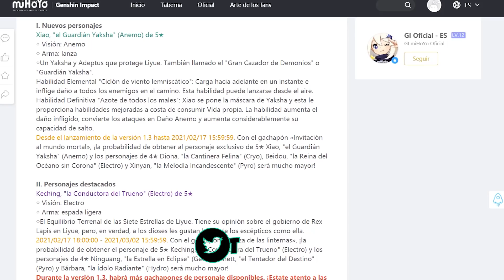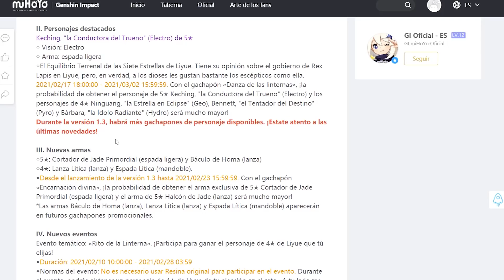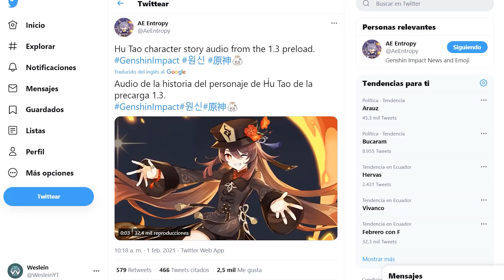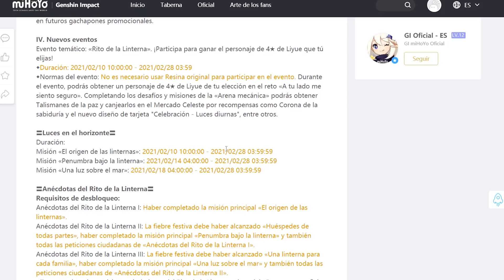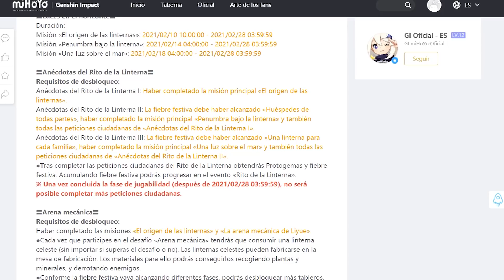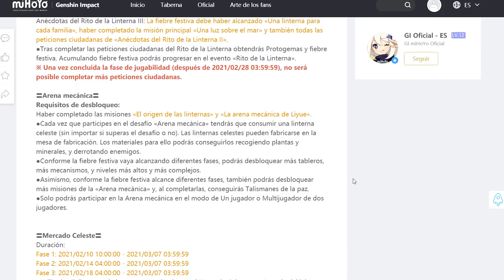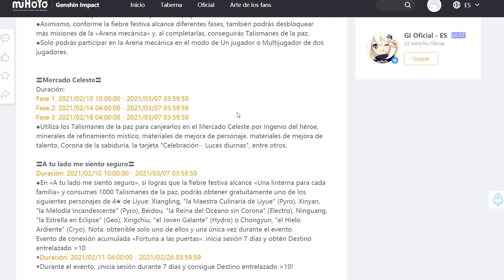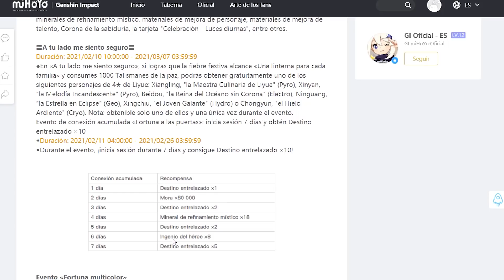¿Banner de HU TAO en la versión 1.3? | ¡TODOS! los eventos de la versión 1.3 | Genshin Impact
En este video les traigo algunas especulaciones por las comunidades creen que el banner de Hu Tao llegará en la versión 1.3, además veremos los eventos de la versión 1.3.

00:00 Introducción
00:20 ¿Banner de Hu Tao en la versión 1.3?
02:07 Nuevos eventos
02:50 Luces en el horizonte
03:10 Anécdotas del Rito de la Linterna
04:18 Arena mecánica
05:25 Mercado Celeste
06:00 A tu lado me siento seguro
07:25 Fortuna multicolor
07:55 Rito de la linterna
08:11 Fortuna multicolor
09:00 Banner de Xiao
09:14 Banner de armas
09:42 Paquete de apoyo
09:50 Pase de batalla
10:11 Fortuna a las puertas
10:26 Banner de Keching
10:33 Luz compartida
11:17 Crecidas de líneas de ley